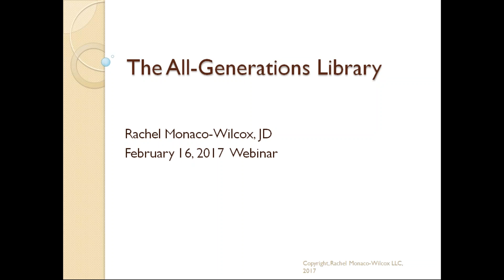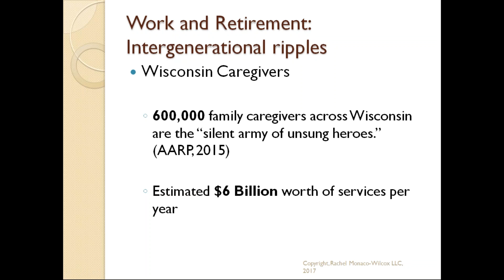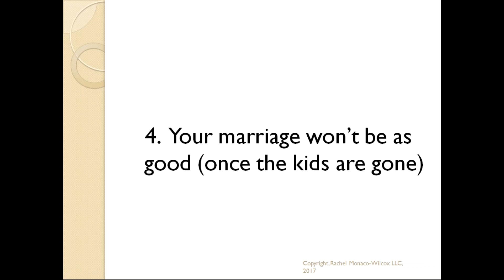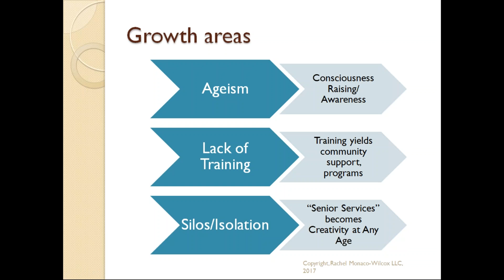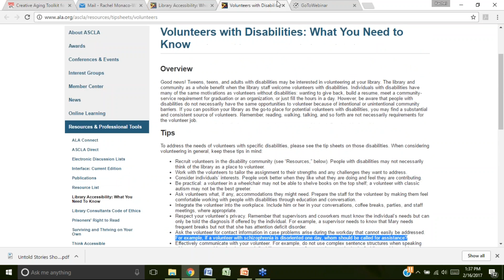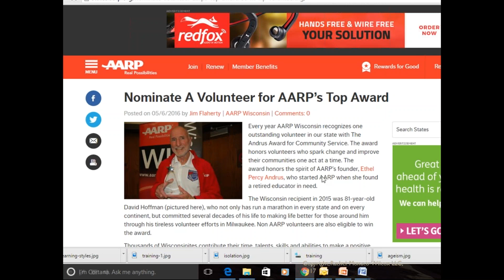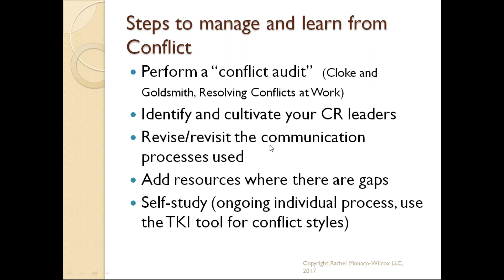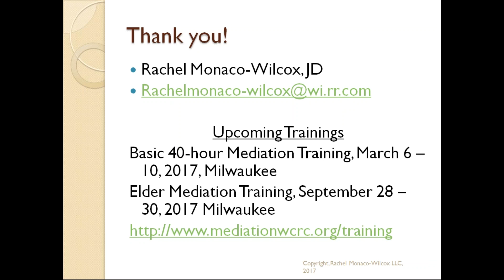The All Generation Library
How do our graying demographics change the use and purpose of libraries?  How can libraries best serve and be served by older adults, and how can that create vibrant communities? Learn about myths and misconceptions about aging, how to make accessible spaces for inter-generational learning, how to benefit from the potential of older adults as volunteers and patrons, and how to deal with conflict effectively when it arises.